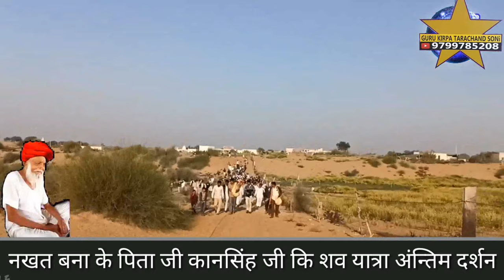नखत बना के पिता जी हुए पंचतत्व में विलीन अंतिम संस्कार का सम्पूर्ण विडियो